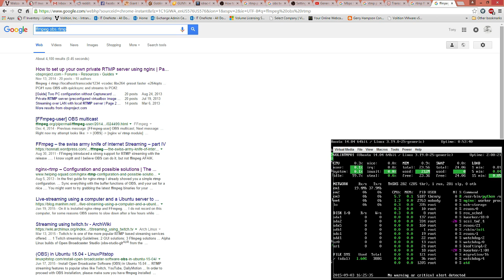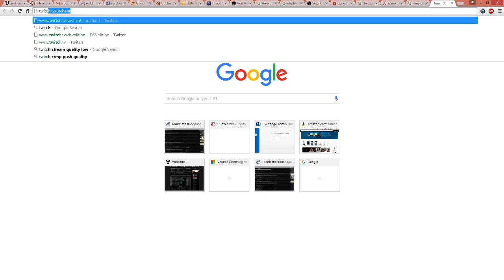Tony Henry Live Stream